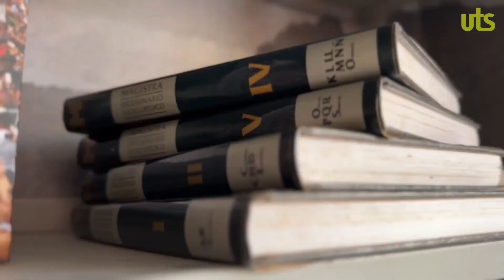¡Este 27 de septiembre llega Librotón!📚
Un espacio donde podrás donar ese libro que ya leíste y tomar prestado otro que te guste.
Estaremos ubicados en el edificio B Paideía de 8 a 11 a.m. Así de fácil puedes ser parte de la comunidad Libros Libres de las UTS. 📖📗